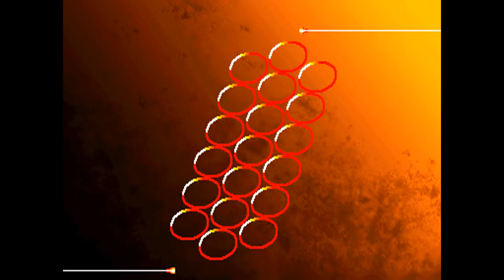Street Fighter III: 3rd Strike: (US) Bamboozling vs (US) UYG_Crimzon - 2020-07-11 21:42:40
(US) Bamboozling vs (US) UYG_Crimzon - 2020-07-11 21:42:40
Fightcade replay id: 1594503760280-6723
Bamboozling: Urien, UYG_Crimzon: Yun  - 0:00:11
Urien vs Yun
Bamboozling: Urien, UYG_Crimzon: Chun-Li  - 0:01:37
Urien vs Chun-Li